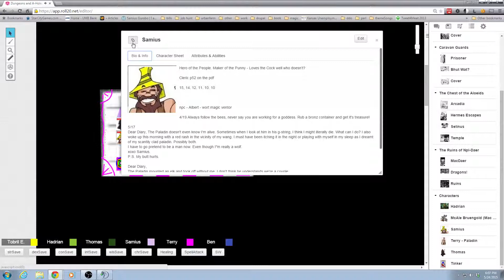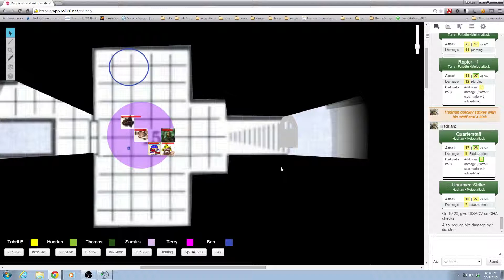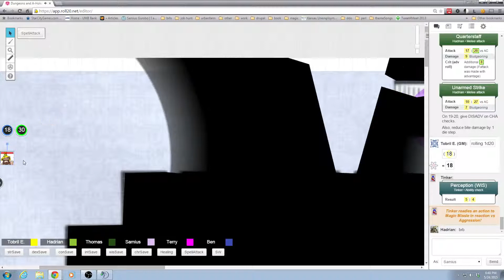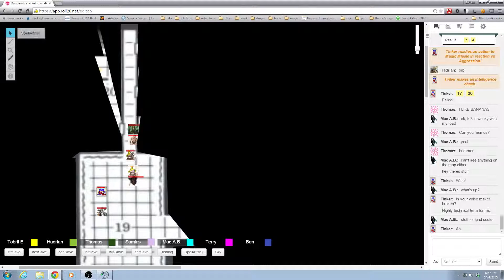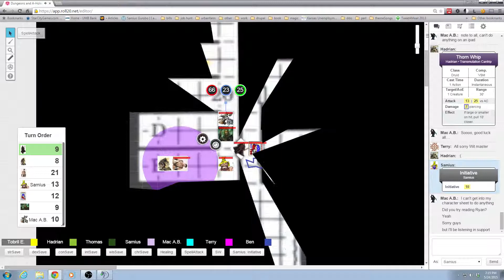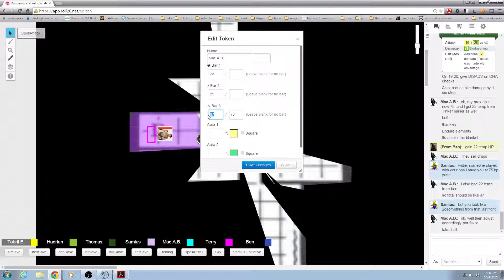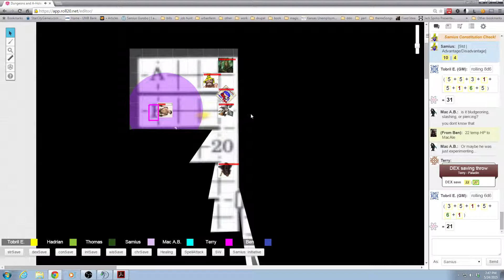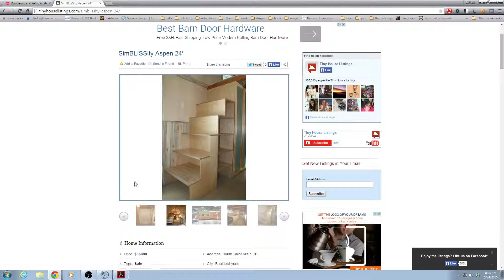Dungeons and A-holes 5.24.2015 - 1 / 2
We are in rare form in this video.